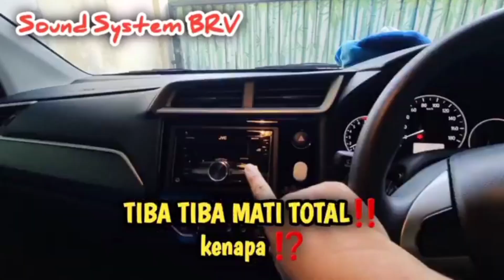ROBOT CAR HOLDER DASHBOARD MOBIL RT-CH23 NEW RT-CH16 Cocok Buat Taksi Online GOCAR GRABCAR